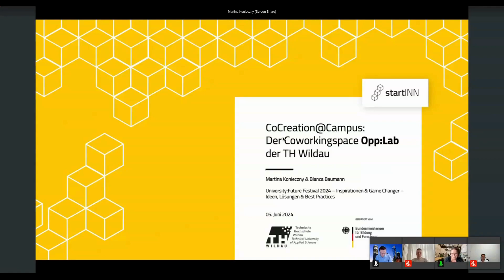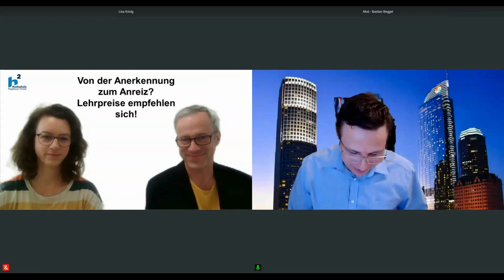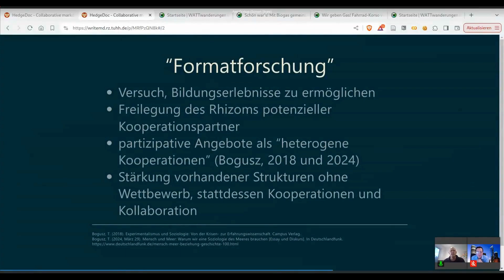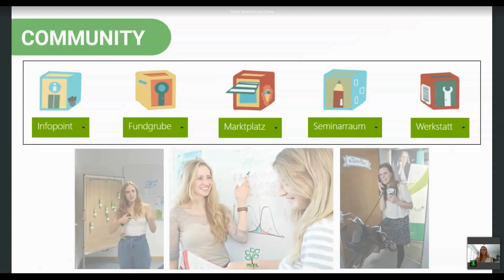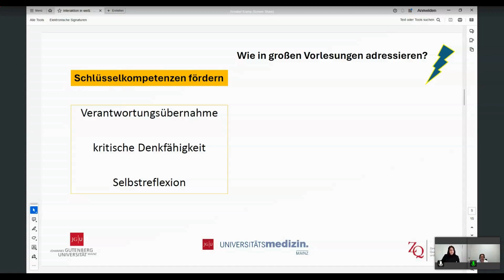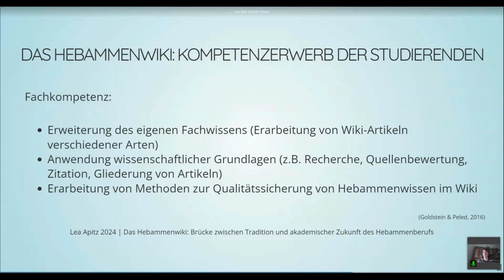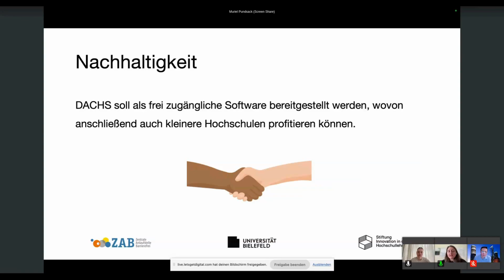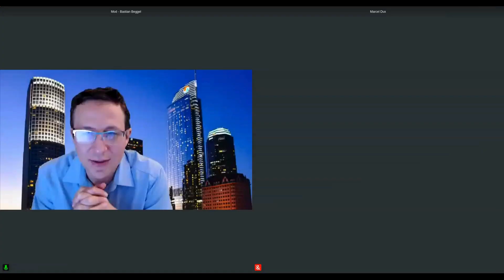Inspirationen & Game Changer – Ideen, Lösungen & Best Practice - University:Future Festival 2024